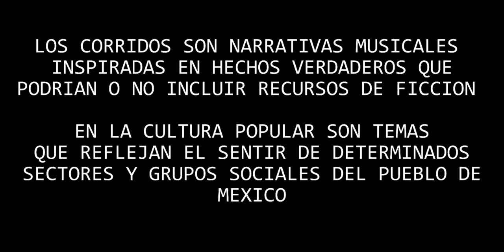EL MORRO V6 - (Audio Oficial) 2024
LETRA DE LA ROLA ''El Morro V6''
(CORO)
ANDO EN LO MIO SIEMPRE PRECAVIIIIDO
BATIANDO LE ALOS GRINGOS
YA TENGO RATO ANDANDO EN ESTE ROLLO
EL MORRO CONOCIIIDOOO
YO SI ME LA VIVO ENTRE EL PELIGRO
EN NEGOCIOS BIEN COMPROMETIDO
UN BASTON QUE NUNCA FALLA EL TIRO
CHABALON PERO YA TENGO COLMILLOO
(LETRA 1)
BIEN CORDINADO CUANDO SALGO ALABORAR ECHO VERGA EN LA TROCONA PUES ME GUSTA PATRULLAR A LO QUE ME DEDICO NO LO HACE CUALQUIERA ALLA EN NECTAR LIMA DONDE AGARRE DIESTRA
SE QUE ES PELIGRO PERO QUE LE HACEMOS ME GUSTA GENERAR ME GUSTO EL DINERO METIDO EN BUENOS NEGOCIOS COMO UN EMPRESARIO EN ADONDE QUIERA QUE ANDO VOY BIEN EQUIPADO
POR QUE NO SABES CON QUIEN TE TOPAS E TENIDO VARIAS MERMAS NADA ME ASOMBRA UNA GLOCK EN LA GUANTERA PAL QUE SE OPONGA Y UNAS PACAS DE BILLETES ESAS NO FALTAN
NO SE VALLAN CON LA FINTA SI ME VEN CHAVALO YO PA ESTOS JALES SOY BIEN AGUERRIDO LA ESCUELA DE LOS ZETAS LA QUE CARGO MIJO AHORA PURO NORESTE DEL CARTEL ACTIVO
YA HASTA LE PERDI EL MIEDO
SE QUE ESTO NO ES UN JUEGO
AHORITA ANDO AL VERGAZO
EN EL INFIERNO ANDO
SE QUE AHORITA ANDO AQUI
YO NO SOY ADIVINO
SE PARA DONDE VOY
YA ME DIJO EL PADRINO
EL PATA DE CABRA
ME DIJO EN ESCRITO
QUE ESTUVIERA ATENTO
AUN QUE SEA BANDIDO
(CORO 2)
EL MORRO CONOCIIIDOOO
(LETRA 2)
Y AQUI SIGO LABORANDO Y ANDO EN EL PELIGROO
EN BAJO PERFIL SIEMPRE ANDO PRECAVIDOO
SEGUIRE PENDIENTE PENDIENTE ALO MIO
ASI LA VIVOOOO
CHURRITO DE LA HYDRO PARA ANDAR BIEN CHATO
ENTRE PUROS HUMASOS ANDO YO NAVEGANDO SIMON QUE SOY BIEN GRIFO ME LA PASO FUMANDO PURA BUENA RAMA PA ANDAR AL VERGATAZO
MUCHOS SE PREGUNTAN COMO ES QUE SALE EL BILLETE QUE COMO VERGAS LE HAGO EN QUE ANDARA EL MUCHACHO SE CUESTIONAN POR QUE ME MIRAN BATIANDO ENTRE LA PINCHE LUMBRE NOS ANDAMOS CHAMUSCANDO
Y DE UNA SOMBRA YO TENGO EL RESPALDO CARTEL CDN TRAEMOS PLACASO SON VARIOS GOBIERNOS QUE ME QUIEREN ENCERRADO SEGUIMOS DANDO LATA HACIENDO BUENAS PACAS
CUANDO ME FIESTO NOS VAMOS PA HOUSTON
AGARRO UN LOQUERON CON MI CUADRO FRECUENTE
AYA EN LAS VEGAS GASTANDO billete
ME LA PASO APOSTANDO PURO BENJAMIN